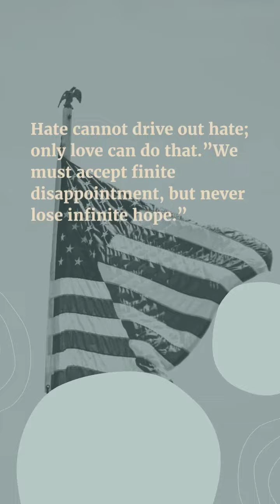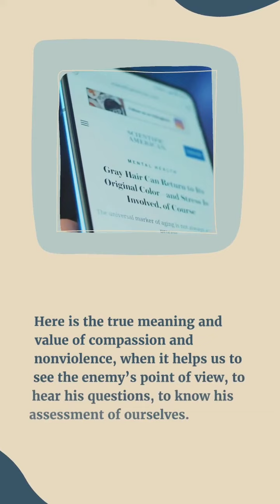Martin Luther King